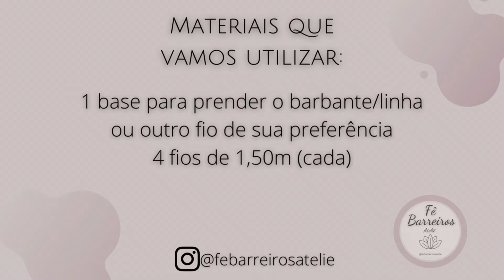Macramê passo a passo | NÓ FESTONÊ | Basic macrame knots macrameiniciantes | Fê Barreiros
Olá pessoal, sejam muito bem vindos ao canal!

Nesta aula vamos aprender o nó "Festonê" fácil e descomplicado!!
Aprendendo esse nó, você poderá produzir uma infinidade de peças lindas.

Materiais que vamos utilizar:

1 base para prender os fios.
4 fios de 1,5 m (cada)

Utilizei cordão 100% algodão (Aliança A-8)

Se você perdeu alguma aula:
Assista:

Comenta aqui se você conseguiu fazer e deixe sua dúvida ou opinião!!!
Compartilhe para ajudar o canal a crescer.

Fê